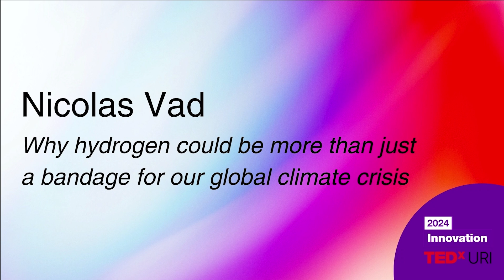Why hydrogen could be more than just a bandage for our global climate crisis | Nicolas Vad | TEDxURI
Hydrogen has been identified as a key accelerator in our fight against the detrimental impacts of climate change and as a catalyst for our efforts to decarbonize our economy. As a result, stakeholders are scrambling to build capacity as quickly as possible. In this talk, our speaker Nicolas Vad highlights the need for robust fundamental research and an objective assessment of hydrogen to ensure we do not make the same rushed mistakes as past generations and instead progress towards a sustainable future. Nicolas Vad is a Graduate Exchange Student from Germany. He joined URI in Fall 2023 as a Fulbright Scholar to pursue his Double Degree in Mechanical Engineering. With a background in Materials Science, Thermodynamics, and Future Energy, Nicolas researches the future climate impact of hydrogen emissions in the United States with the Dean of Engineering Anthony Marchese under a grant from Environmental Defense Fund. Past ventures include being part of the organizing team of the TEDxTUDarmstadt sister event, the German professional fair “konaktiva” with over 11,000 attendees every year, working as a student ambassador for the Technical University of Darmstadt and supporting a refugee integration program at his highschool. The common denominator of all these? The social aspect, supporting other people in their growth and success. This talk was given at a TEDx event using the TED conference format but independently organized by a local community.